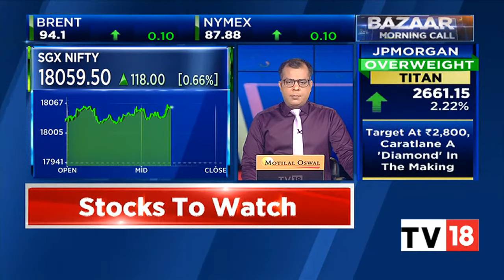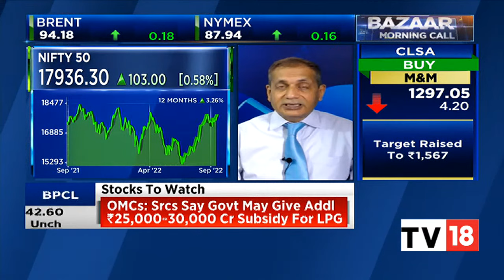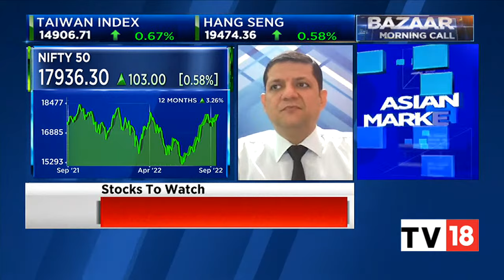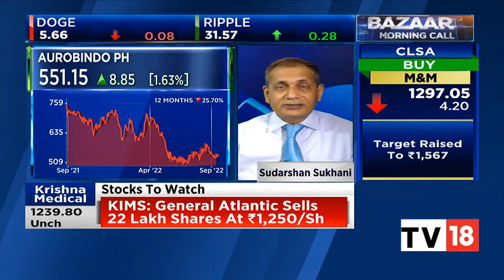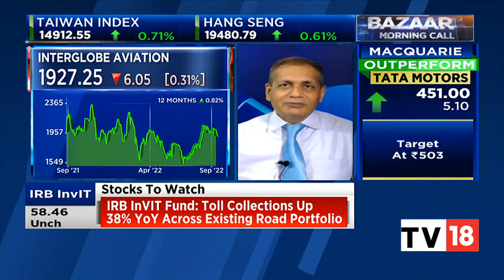Mitessh Thakkar & Sudarshan Sukhani Give Cues For Trade For Today | Bazaar Morning Call | CNBC-TV18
Market analysts Mitessh Thakkar & Sudarshan Sukhani give cues for trade today. Listen in.

n18oc_business